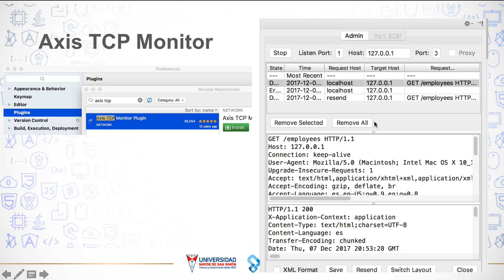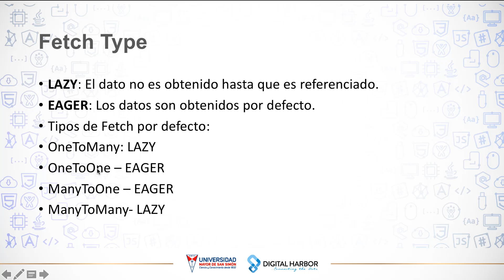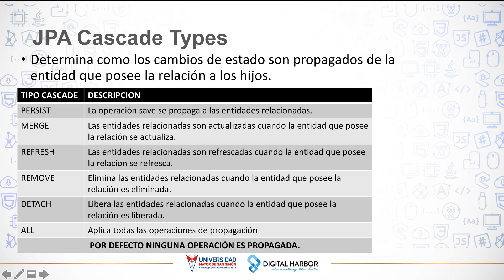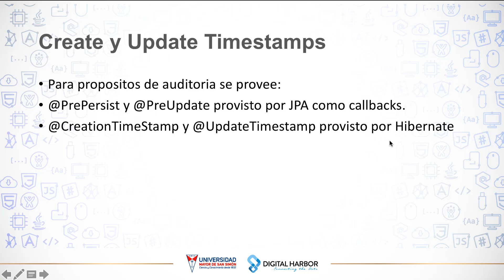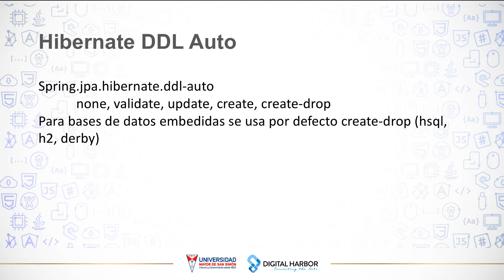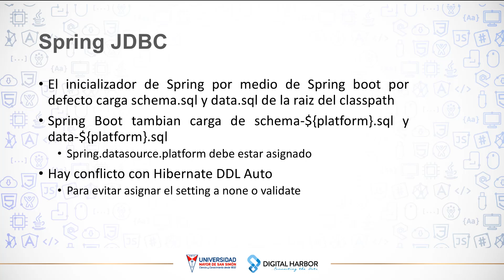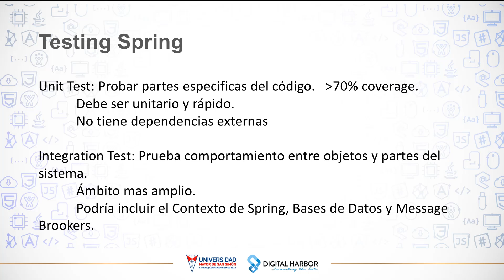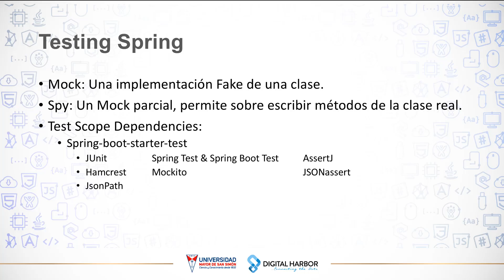Axis TCP Monitor (clase teórica)